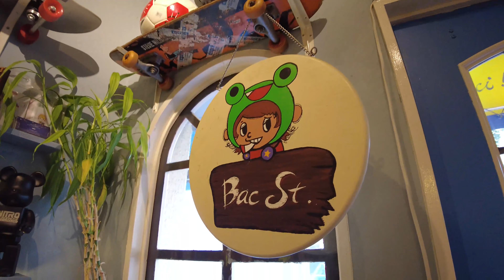Finding The Best Sandwich in Osaka! | INSANE Japanese Egg Salad Monster! | Osaka Day 2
We went on a quest to find the best sandwich in Osaka! Super thick, super fresh loaves stuffed with everyone’s favorite fillings, as well as some pretty unusual ones including a 10-egg egg sandwich?! Watch the video to see what we ate and how we rated them!

Our New Series: Hachiko Raw - All Access, Behind The Scenes With The Hachiko Team 🎬
0:00 Arriving in Osaka
0:40 Fluffy Breakfast Sandwiches -  Making Of
01:51 Fluffy Breakfast Sandwiches - Eating
05:57 10-Egg Sandwich & More - Making Of
07:26 10-Egg Sandwich & More - Eating